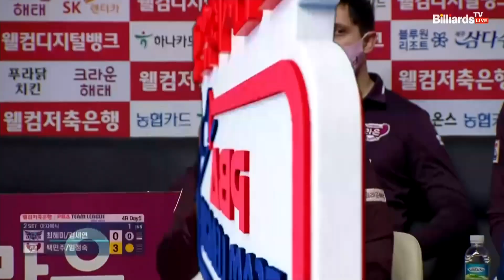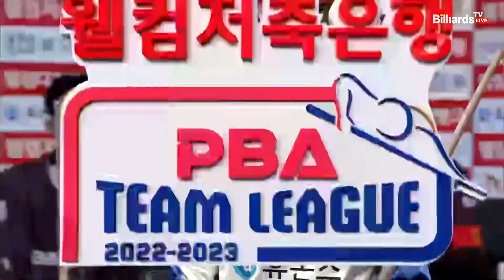2세트 HL 휴온스(최혜미,김세연) VS 크라운해태(백민주,임정숙)[웰컴저축은행 PBA 팀리그 2022-2023 4라운드] (2022.11.15)